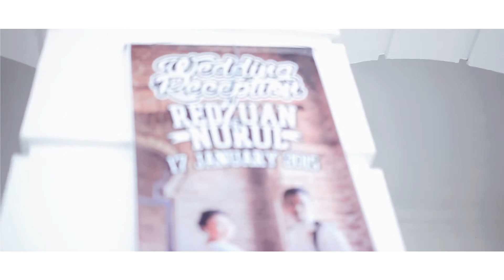REDZUAN+NURUL RECEPTION | THE GRAPHICTURES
Official Photography & Cinematography by TG